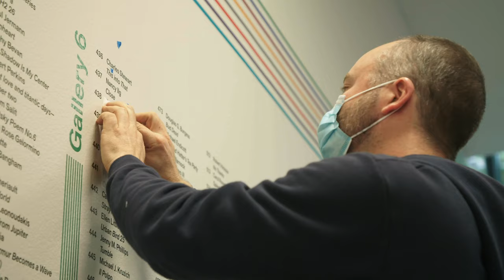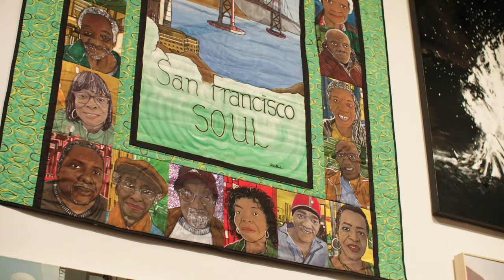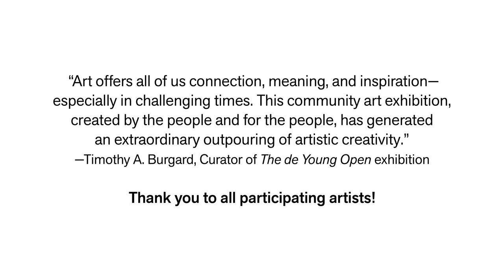"The de Young Open" Artists Inaugurate the Exhibition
Participating artists inaugurate The de Young Open and reflect on seeing their works on our gallery walls. Filmed in October 2020.

Artists in the exhibition have been given the opportunity to offer their works, and retain 100 percent of the proceeds.

While our doors may be temporarily closed, you can learn more about the exhibition, how to purchase artworks, and view the over 800 works in the exhibition by visiting dey.ng/dyo